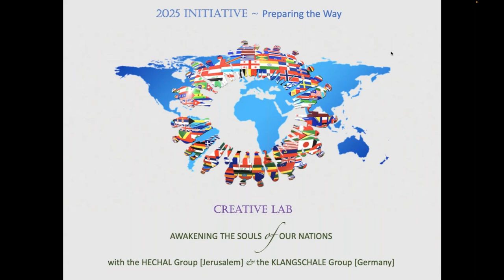Creative Lab ‘Awakening the Soul of our Nations’ - August 2023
Affirming our Sense of Self

In the Nations Lab spiritual students from many nations convene once a month to practice the required skills for overseeing the affairs of the human family, seeking to contribute a seed towards a United Nations of the future.

Under the Leo influence we will affirm our sense of self as a serving group of elders in training. We are that!

At the exact time of the Full Moon we will stand in alignment with our coworkers around the world and our coworkers on-high, in ever closer telepathic cooperation.

United and ready, in the council chamber and around the world.